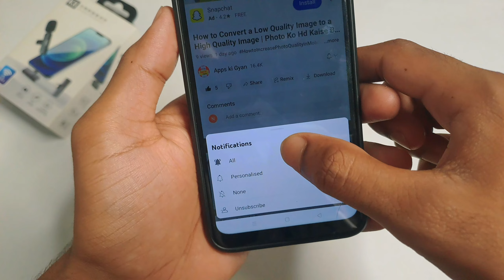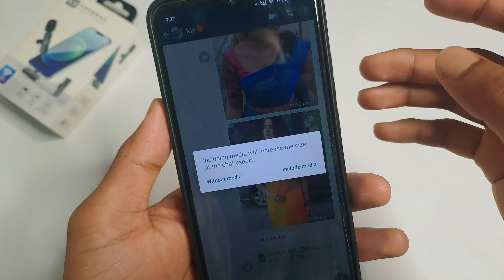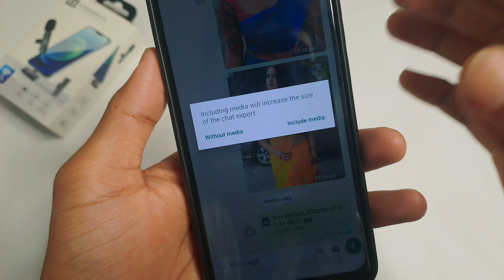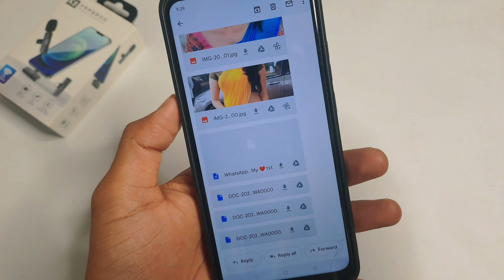How to export WhatsApp chat | WhatsApp chat ko kaise export kare 🔥 | whatsapp chat export 2023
doston is video mein Maine aap logon ko bataya ki WhatsApp chat ko aap kaise export kar sakte hain PDF mein, ummid hai aap logon Ko video pasand aayega.

Topics covered:

whatsapp chat export kaise kare

whatsapp chat export pdf

whatsapp chat export import

whatsapp chat export tamil

whatsapp chat export to new phone

whatsapp chat export to telegram

whatsapp chat export with media

whatsapp chat export to excel

whatsapp chat export iphone

whatsapp chat export from iphone to android

how to export whatsapp chat

how to export whatsapp chat to pdf

how export whatsapp chat by whatsapp

how export whatsapp chat to another phone

how export whatsapp group contacts in excel

how export whatsapp chat from android to iphone

how to export whatsapp contacts to excel

how export whatsapp chat to telegram

how export whatsapp chat to telegram tamil

how export whatsapp chat to gmail

व्हाट्सएप चैट एक्सपोर्ट कैसे करें

व्हाट्सएप चैट निर्यात पीडीएफ

व्हाट्सएप चैट निर्यात आयात

व्हाट्सएप चैट एक्सपोर्ट तमिल

व्हाट्सएप चैट नए फोन में निर्यात करें

व्हाट्सएप चैट टेलीग्राम को निर्यात करें

व्हाट्सएप चैट मीडिया के साथ निर्यात करें

व्हाट्सएप चैट एक्सपोर्ट टू एक्सेल